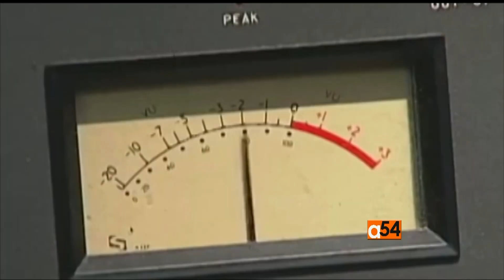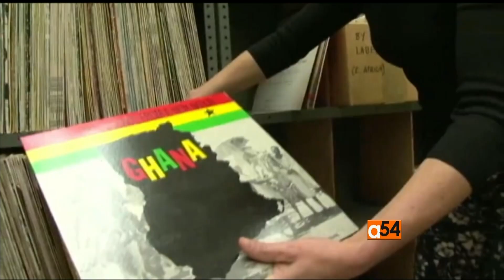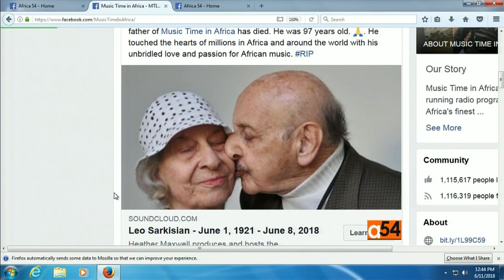Leo Sarkisian – The Music Man Takes a Bow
Leo Sarkisian, the creator and longtime producer of The Voice of America's "Music Time in Africa," has died. Current host of VOA’s Music Time in Africa, Heather Maxwell, joins Vincent Makori for more on the life of the beloved Leo Sarkisian.